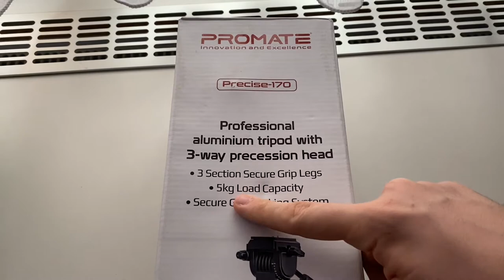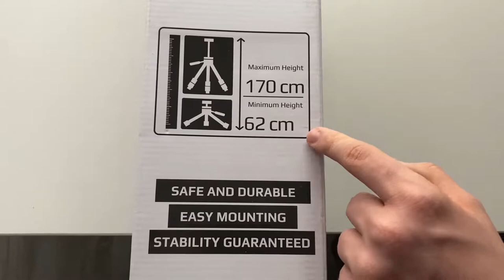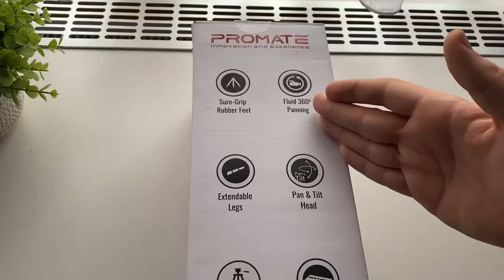Best Budget Video Tripod? PROMATE PRECISE-170 UNBOXING & REVIEW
Today I am going to show you the PROMATE PRECISE-170! In this video I am going to do a quick unboxing and review, and I will also show you the carry case. In this video I will tell you how to adjust the tripod and if it's sturdy or not. In the conclusion of the video I can recommend this tripod without any problems and I think that if you'd like to record some videos this is a must have!